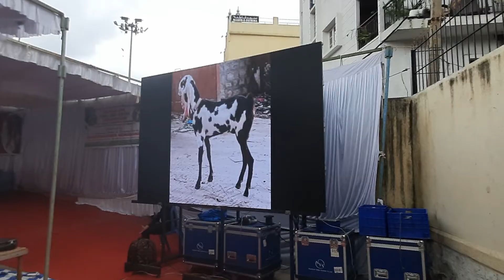LONG EARS FEMALE GOAT SHOW IN BANGALORE FROM MR NIZAM GOAT FARM P 7989611900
my Google and ptm no is junaid shareef or nizam 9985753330